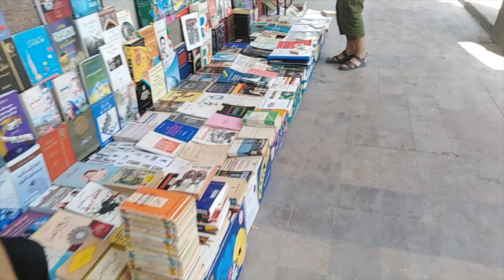😱ساحة التوت بابليدة😱 وحدة من أجمل الساحات فى العالم العربي👈👈TOUT PLACE IN BLIDA😱